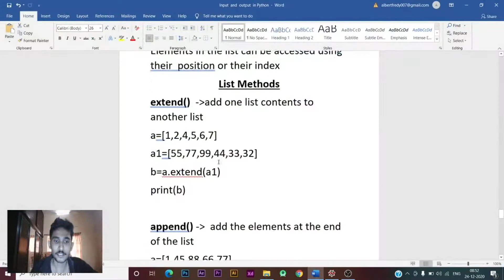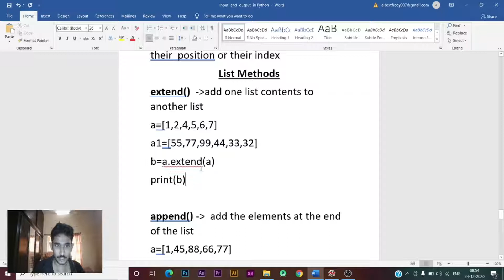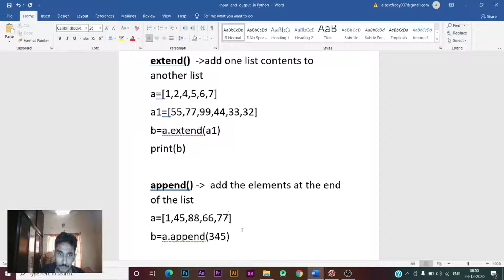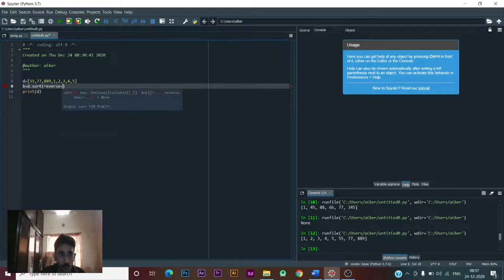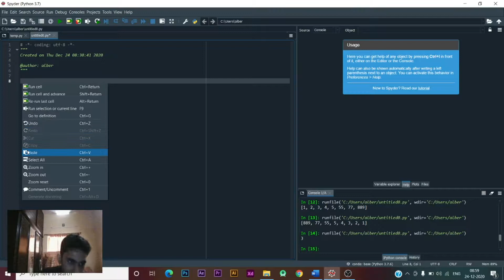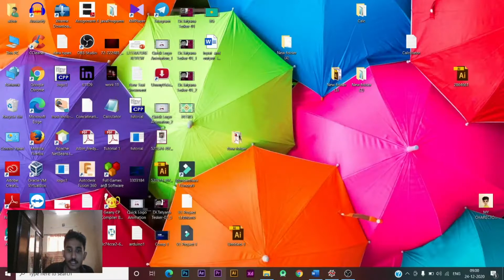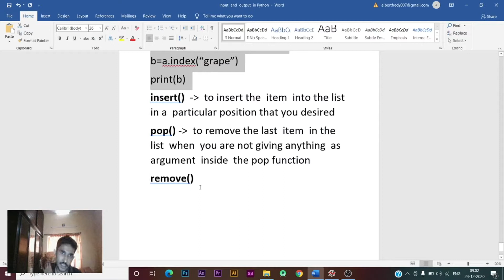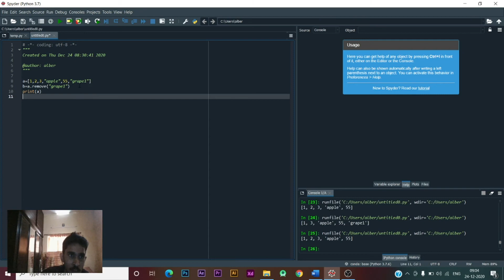list methods in pyhon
in this  tutorial  we will learn how  to  use methods  to modify  the list